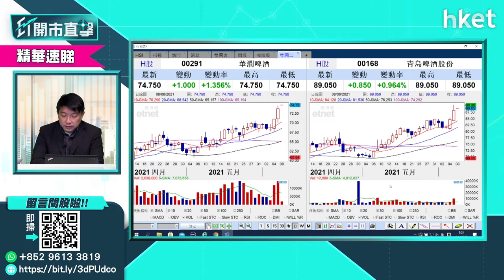【ET開市直擊】（精華）歐國盃周五開鑼 啤酒股點揀？（2021年6月8日）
夏天來到，歐國盃開鑼，啤酒股乘勢炒高。要揀啤酒股，邊隻至係正？獨立股評人盧嘉偉這樣看。